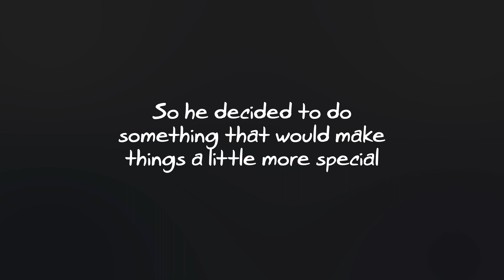THE MOST BEAUTIFUL AND AMAZING MARRIAGE PROPOSAL - THE COMPLETE JOURNEY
This is the video about the most wonderful LOVE moments between Cecy and Eric RECREATED with Puppets and finalizes with the marriage proposal on a Movie theatre with a big group of our friends, This video was on the making for 2 years. On December 14th 2015, Eric proposed to Cecy and finally she said .YES !. Enjoy !

This video was Produced by Eric Weber
Directed By Armando Camacho and Eric Weber
Edited by Armando Camacho @ Carico Estudio
Sound by Aldo Caballero @ Boloestudio
Cameras: Jorge Orendain, Armando Camacho
assistants in design : Alberto Verdugo, Alejandro Rivera
special Thanks to : Hector Barreto, Alejandro Rivera
Puppeteering by Armando Camacho, Alejandro Rivera and Eric Weber